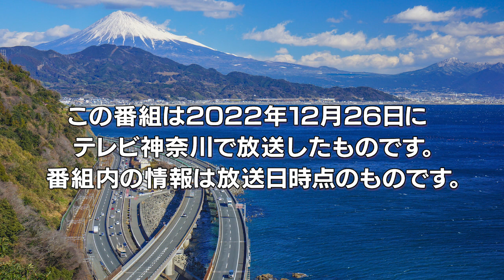なかなか日本！〜高速道路 DRIVEイチバン！旅〜 #137 諏訪に響く太鼓の音 御諏訪太鼓会館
■御諏訪太鼓会館
　長野県岡谷市神明町2-5-16
　長野道 岡谷ICから約5分